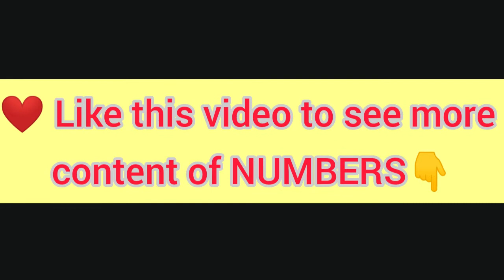🔥❤️ 75 Angel Number Meaning - Meaning and Significance of seeing the Angel Number 75 - 75 in Love